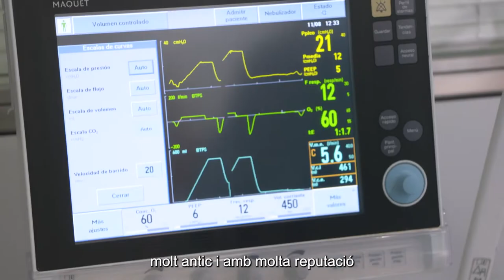Treballa al Clínic - infermera de crítics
Si tens ganes de formar-te i créixer amb els millors professionals, un equip generós, agraït i amb molt de suport mutu, inscriu-te a aquesta oferta i t'explicarem tots els detalls.